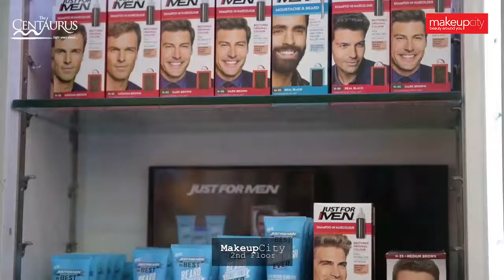Makeup city | Beauty Around You | The Centaurus Mall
Makeup City: A Revolutionary Beauty- Retail brand, promising to elevate your beauty routine from top-notch Internationally renowned brands in Makeup Skincare and Hair care range. Makeup City has brought renowned international personal care brands under one roof for the first time in Pakistan.
Located on the Second Floor at The Centaurus Mall